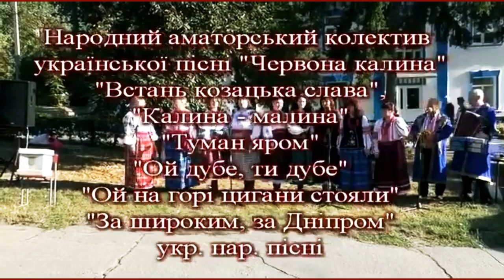Донатять і співають у Ставищі: попурі у Міжнародний день миру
Колектив "Червона калина" співає біля Ставищенського базару та збирає донати на ЗСУ в Міжнародний день миру 21 вересня 2024 року:
00:00 «Встань, козацька славо»
00:59 «Калина-малина, чом не процвітаєш?»
01:36 «Туман яром, туман долиною»
02:13 «Ой, дубе, ти, дубе, зелененький дубе»
03:05 «Ой на горі цигани стояли»
03:50 «За широким, за Дніпром»